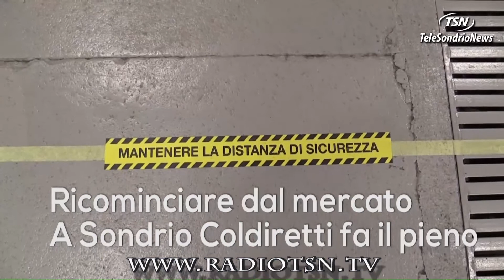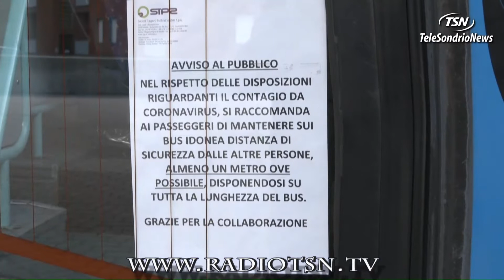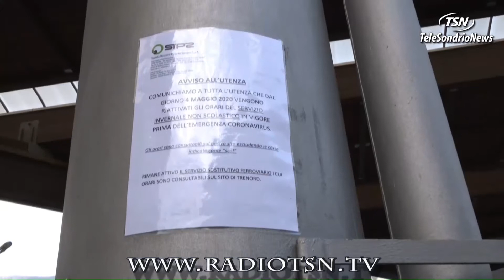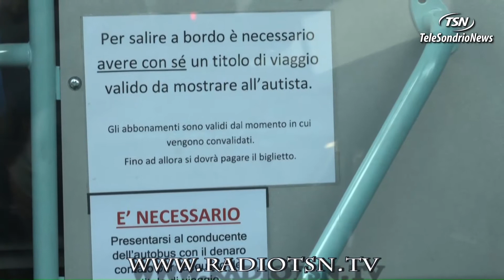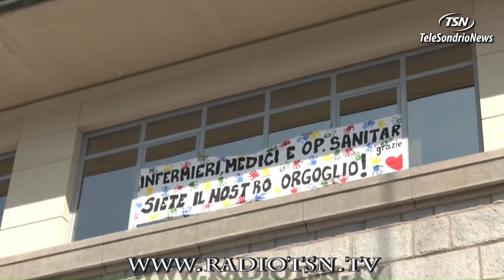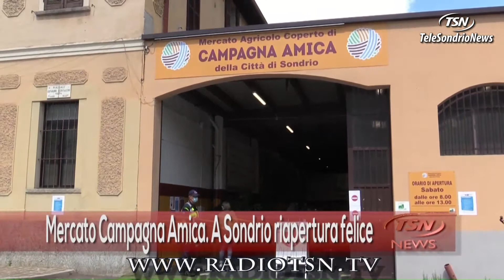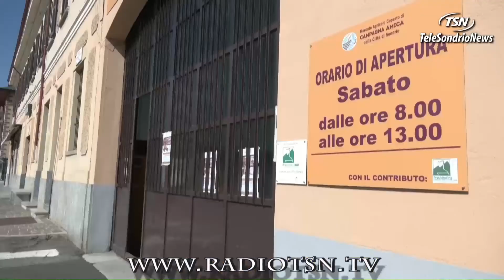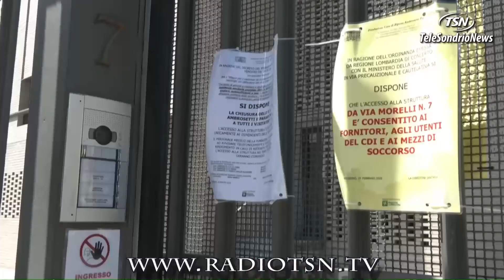Tg Lunedì 04.05.2020